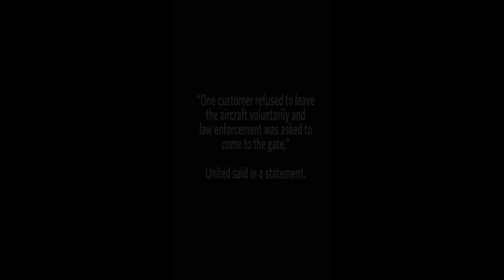"We have the Right to refuse service to ANYONE!!!"***read the fine print.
So Are "Right to Refuse Service to Anyone" Signs in Restaurants Legal? Yes, however they still do not give a restaurant the power to refuse service on the basis of race, color, religion, or national origin. These signs also do not preclude a court from finding other arbitrary refusals of service to be discriminatory.

you cannot deny service to someone because of his or her race, color, religion, national origin or disability. In some states and cities, you also cannot discriminate against people because of their sexual orientation. If there is no state, federal or local law prohibiting discrimination in public accommodations against a particular group of people, then you can legally refuse to serve that group of people.